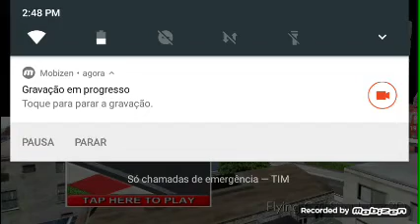Mostrando o meu segundo jogo preferido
Jogos tube games